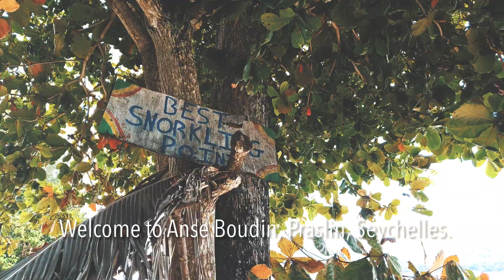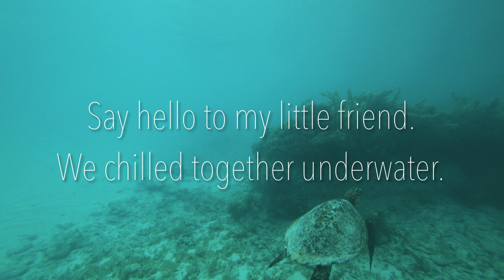Best snorkeling spot in Praslin, Seychelles!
5th April, 2019. We went nuts looking for fins since we only had our snorkels and without the fins long sessions get super tiring. We explored the reef off Anse Boudin in Praslin and had a lovely snorkeling session there. Spotted myriads of fishes and a lovely Sea Turtle.